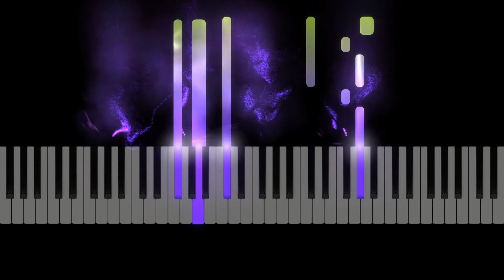OneRepublic "West Coast" Piano Synthesia Preview, Sheet Music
Sheet Music: West Coast. By OneRepublic. Sheet music for piano accompaniment, vocal melody and guitar chords. With lyrics. 2022 music.